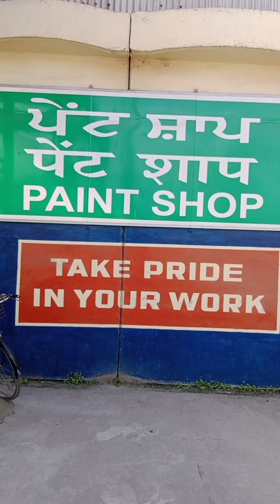Railway coach factory Kapurthala